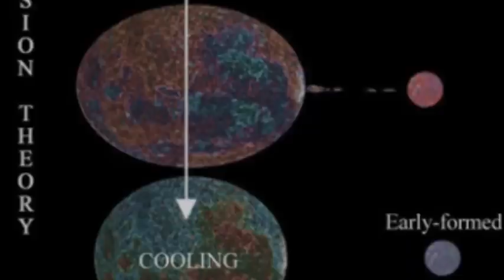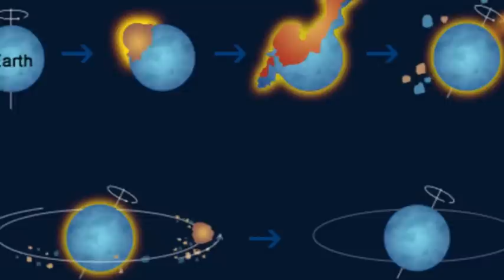सुलझ गया चांद की उत्पत्ति का रहस्य! | Mystery of Moon |Formation of the Moon in Hindi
Birth of the Moon | Evolution of the Moon |Theories of Moon Formation

The truth about aliens and UFOs